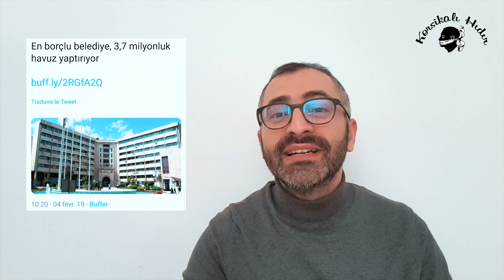Ülkede soğan 6 lira,hıyar bedeva [Sesli gazete 7 Şubat 2019]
1. Özhaseki: 'Elim kırılsın' dönemi bitti

Özhaseki: Sırtımızı yaslayacağımız bir ağa var, o ağayı da siz biliyorsunuz, Erdoğan

2. Soylu'dan bir vatandaşın 'idam' talebine yanıt: Allah sabredenlerle beraberdir, merak etmeyin

3. En borçlu belediye, 3,7 milyonluk havuz yaptırıyor

4. Akit'ten 'şirk dolu şarkılar': Orhan Gencebay: Kaderin böylesine yazıklar olsun Selami Şahin: Tapılacak kadınsın Oğuz Yılmaz: Bas bas paraları Leyla'ya, bir daha mı geleceğiz dünyaya? İbrahim Tatlıses: Ben insan değil miyim? Kubat: Seni Allah kadar sevdim

5. Kadir Mısıroğlu: Şeriat gelsin de isterse Türkiye batsın

6. Belediye bedava poşet dağıttı, vatandaş birbirini ezdi

7. Erdoğan "50 kat, 60 kat, 70 kat bir mimari, bizim medeniyet ruhumuza uygun bir mimari değildir" dedi. 1994'e kadar sadece 4 gökdelenin bulunduğu İstanbul'da Erdoğan'ın yönetimde olduğu yıllarda en az 117 gökdelen yapıldı. Gökdelen verilerini derledik

8. Albayrak: Yerli kaynaklardan enerji üretimi rekor kırdı

9. Suç örgütü liderliğinden hüküm giymiş olan Sedat Peker: Seçim sonucuna göre insanları, partililerini sokaklara dökecekler. Bu sebeple imkanı olanlar ruhsatlı silahlar, av tüfekleri alsınlar, mutlaka hazırlıklı olsunlar

10. AKP'li Vekil: 'Herkes ayağını denk alacak, aday çıkarırlarsa ezeceğiz'

11. TBMM Başkanı Yıldırım: Birkaç ay içerisinde ekonomiyle ilgili bulutlar dağılacak

12. İçişleri Bakanı Soylu: Boynumuzu eğik bırakmayın

13. Zeybekci: Ben Ferhat, İzmir Şirin

Zeybekci: İzmir'in bir hikayeye ihtiyacı var. İzmir'in bir gelecek planlamasına ihtiyacı var. İzmir'de vatandaşlarımıza hep şunu söylüyoruz, 'Hep aynı şeyi yaparak farklı sonuç beklemek' son derece yanlış olur

14. Bakan Mevlüt Çavuşoğlu'nun ALES'te sonuncu olan akrabası Şeyma Çavuşoğlu yüksek lisansı kazandı, mahkeme puan listesine erişimi engelledi

15. Erdoğan: İş Bankası Allah'ın izniyle Hazine'nin malı olacaktır

16. Erdoğan: Bizim dünyamızda kibrin, büyüklenmenim, efelenmenin, hizipçiliğin, arsızlığın, hırsızlığın, yolsuzluğun, israfın, haksızlığın, hukuksuzluğun yeri olmadığını bizzat kendi yaşantımızla milletimize göstereceğiz

17. Zeybekci’nin ziyaret ettiği kooperatif başkanı: AK Parti’ye oy vermeyeni Allah çarpar

18. MHP'den İlber Ortaylı'ya: Ülkücü hareketin artık size saygısı kalmadı

19. Erdoğan: Güçlünün haklı olduğu bir dünyayı kabullenmiyoruz

Erdoğan: Venezuela senin eyaletin mi? Seçimle iş başına gelmiş bir insana nasıl olur da 'burayı terk et git' dersin

Erdoğan: Şu anda Suriye ile alt düzeyde dış politika yürütülüyor

20. Akşener: Soğanın 6 lira olduğu ülkede menemen soğansız olur

21. Kendisini dünyaya getirdiği için anne ve babasına dava açacak

22. Pardus, ilk ve tek yerli antivirüs yazılımı CHOMAR ile..

23. Türkiye’de tasarruf oranı yüzde 24 arttı: Bayburt, hiç para biriktirmiyor